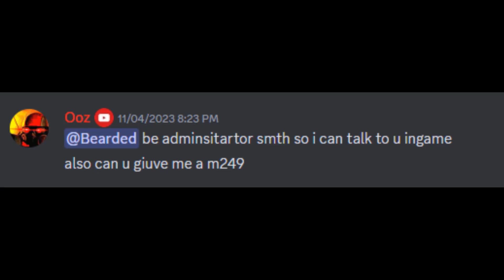Police Brutality Roblox Scp Site 17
The title of the video is intented as a joke and has no intention of targeting certain groups
Today I am playing Roblox Scp Site 17 instead of roblox Scp Roleplay with some of my fans and using the security department and to fight of rioting class ds and capture funny moments. We also showcase some of Site 17s Scps like SCP 002.
0:00 intro
0:23 attack of the security dep
2:42 scp test
4:02 Police brutality
7:06 welcome to the jungle